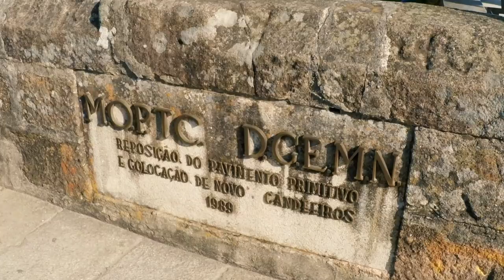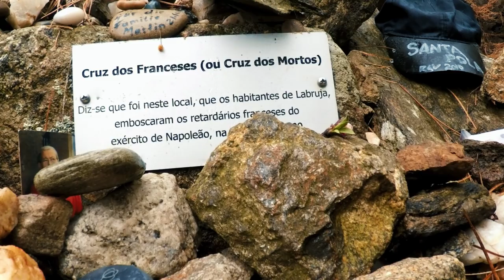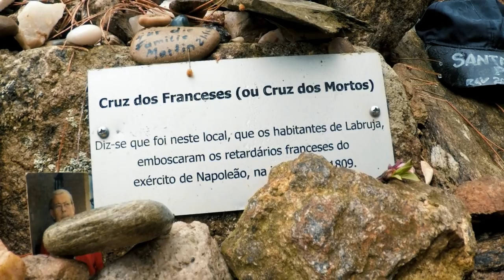Caminho de Santiago de Compostela Caminho Central Português 4ª Etapa Ponte de Lima - Cerdal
Caminho Central Português
4ª Etapa
Ponte de Lima - Cerdal

Video de: Bruno Silva

Música de;
Autor: PC-ONE